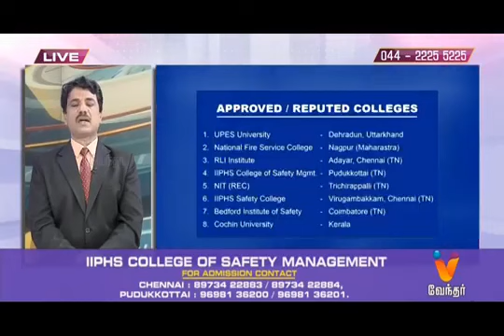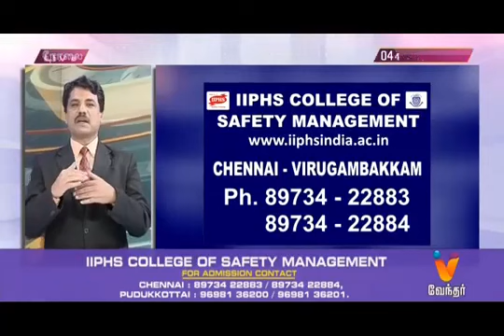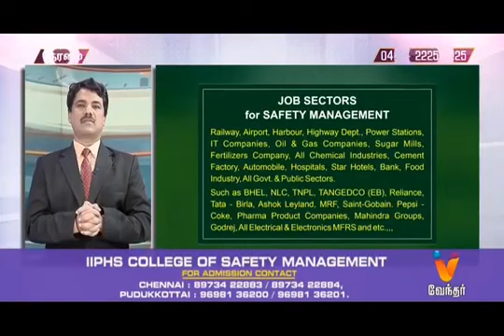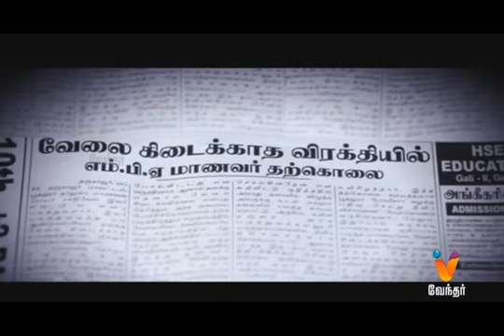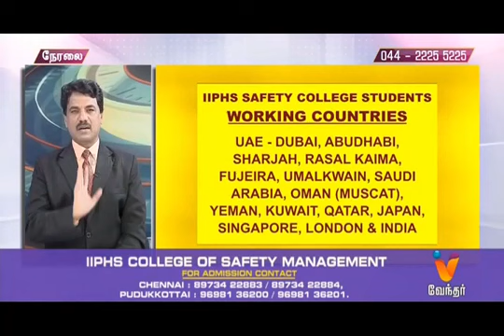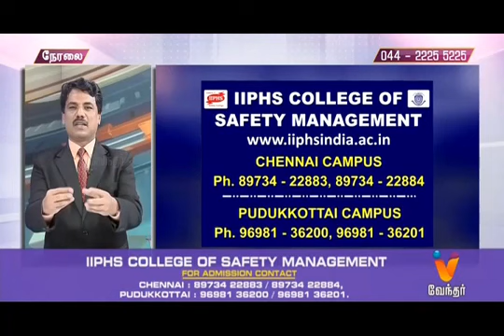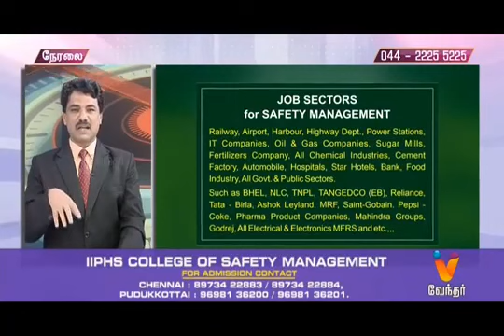கல்வி வழிகாட்டி நிகழ்ச்சி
IIPHS COLLEGE OF SAFETY MANAGEMENT